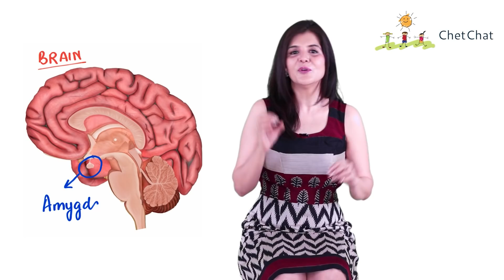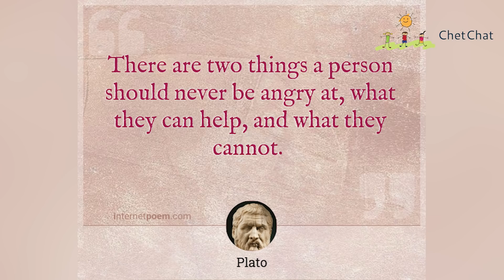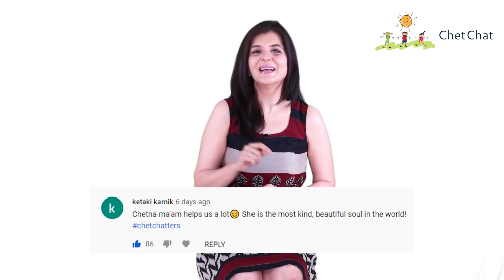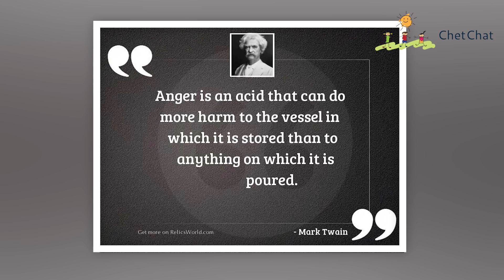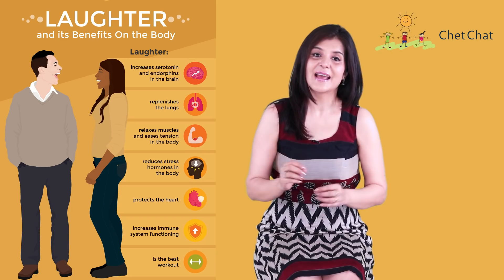The Science of Anger | How to Control Your ANGER | Anger Management - Chetna Vasishth | ChetChat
The Science of Anger | How to Control Your Anger? - Chetna Vasishth | ChetChat Anger Management Tips.

Find The Science of anger and what causes it, six tried and tested methods to manage your anger And 2 bonus tips at the end, Fear and anger generate a basic stress response called flight or fight—where fear makes us want to flee and anger makes us want to fight. This Amygdala sends a distress signal to the hypothalamus, which is the command center of the body’s
nervous system. The hypothalamus in turn signals the adrenal glands, which sit on top of the kidney, to release hormones like adrenaline, epinephrine and norepinephrine. This cocktail of hormones increases our heartbeat, breathing, pushes more blood to the face, and floods the
muscles with glucose, preparing us for action.

anger,control your anger,how to control your anger,how to control anger,the science of anger,why do we get angry,tips to control your anger,anger management,anger management techniques,anger management tips,how to deal with anger,Positive quotes,motivational video,Inspirational video,chetchat,chetchat latest video,chetna vasishth,dealing with anger,how to get rid of anger,ways to overcome anger,how to avoid anger,how to handle anger,anxiety,control anger